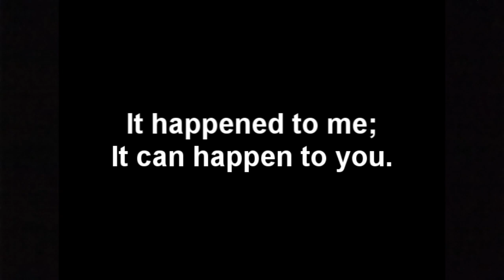It Can Happen to You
BHS Drama Class